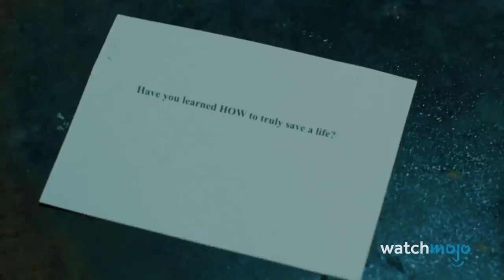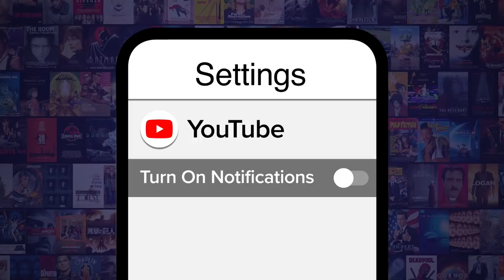Top 10 Things to Remember Before You See Spiral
With a series this long, a recap is never a bad thing. For this list, we’ll be recapping the most important points to remember from the “Saw” series and taking a look at the major things known about “Spiral” so far. Our countdown includes John Kramer Lost His Family Before Becoming Jigsaw, The Movies Have Twist Endings, Logan Started Jigsaw's Games Once Again, and more! Which factors do you think have defined the “Saw” series?